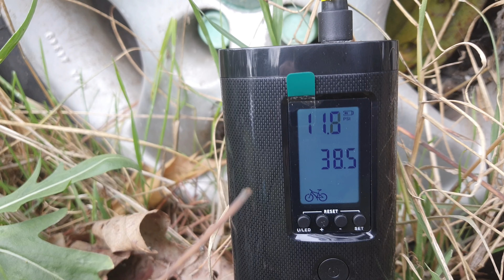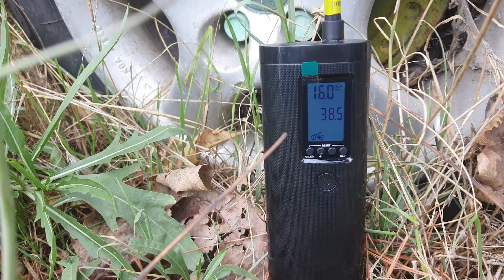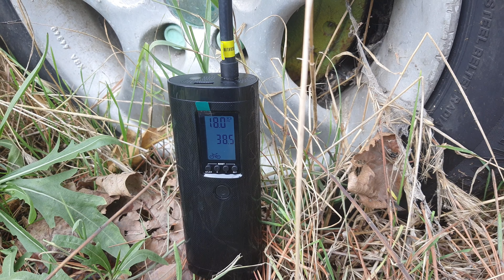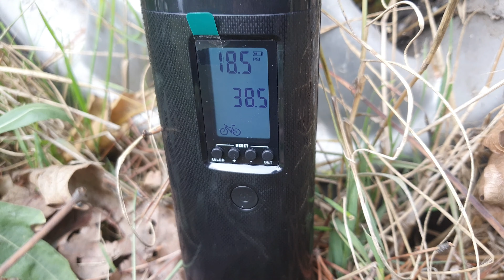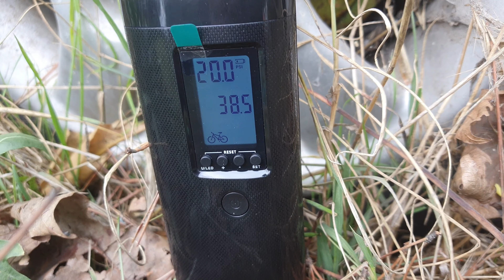Motoware Mini Air Kompresor - Hasan Ali Önder